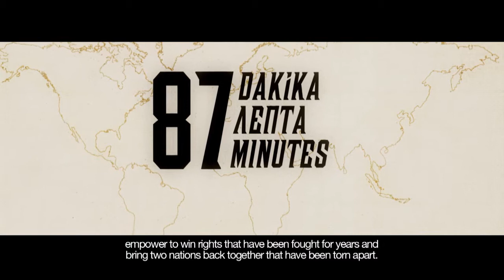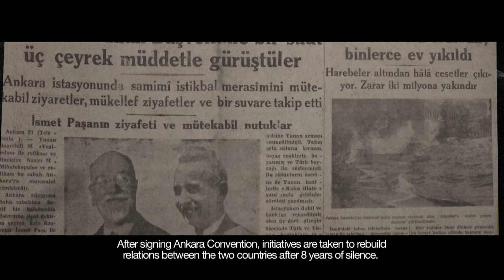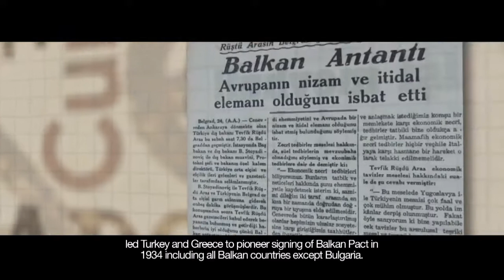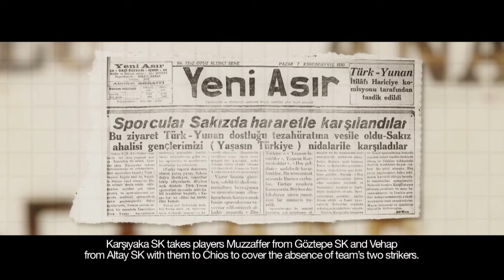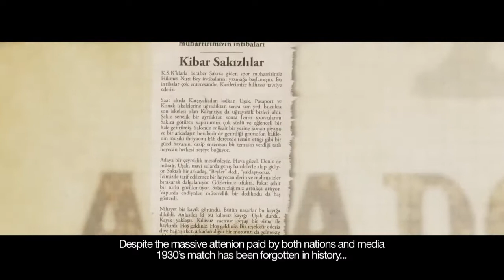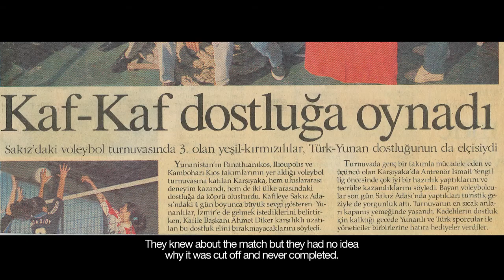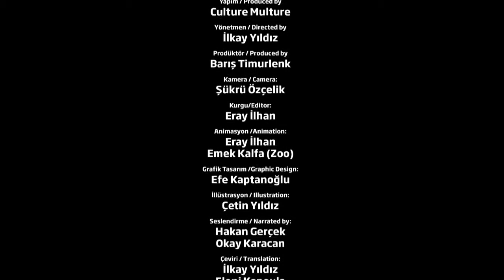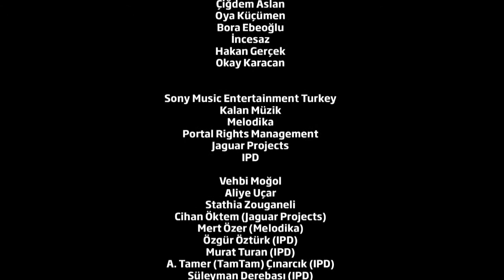87 Dakika / 87 λεπτά / 87 Minutes (English subtitles)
87 Minutes is the story of a historical football match played between F.C Lailapas of Chios and Karşıyaka S.K of İzmir in December 1930 but abondoned after just 3 minutes due to heavy rain. The documentary witnesses the efforts of the successful resurrection of the game.

Produced by: Culture Multure
Directed by: İlkay Yıldız
Producer: Barış Timurlenk
Camera: Şükrü Özçelik
Edited by: Eray İlhan
Animation: Eray İlhan, Emek Kalfa
Graphic Design: Efe Kaptanoğlu
Illustration: Çetin Yıldız
Narrated by: Hakan Gerçek, Okay Karacan